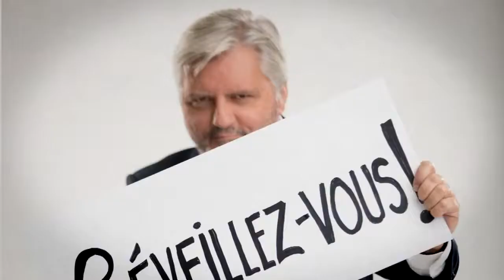Euthanasie d’une ado «ils ont complètement perdu le contrôle!» Elle s'est suicidée.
Voyez toutes les précisions sur cette affaire qui a fait le tour du monde. L’euthanasie de Noa Pothoven n’a pas été autorisée. La jeune femme a donc choisi de mourir par ses propres moyens.

L’histoire de cette adolescente des Pays-Bas qui a eu droit à l’aide à mourir en raison de ses souffrances psychologiques liées à des agressions et à un viol fait énormément réagir.

Pour le chroniqueur Richard Martineau, l’encadrement de l’aide médicale à mourir est très important pour éviter des dérapes du genre.

Il a convenu que la loi en Europe, contrairement au Canada, était bien différente dans certains pays européens.                                                  «En Belgique et aux Pays-Bas, tu n’as rien qu’à dire que tu souffres. Ça peut être une souffrance physique ou psychologique. Si vous dites que vous êtes en souffrance, on va vous accorder l’aide médicale à mourir», explique le commentateur dans le cadre de sa chronique «Réveillez-vous».

Il rapporte qu’en Belgique, 60 personnes par années qui sont seulement dépressives ou bipolaires qui obtiennent l’aide médicale à mourir.

Il rapporte de nombreux cas d’euthanasie questionnables survenus en Belgique.

Un couple de jumeaux de 45 ans, sourds et aveugles. Les deux ont obtenu l’euthanasie. Une jeune fille de 24 ans aux idées suicidaires, dépressive, l’a obtenue. Un jeune autiste qui n’acceptait pas son diagnostic.

«Ils ont complètement perdu le contrôle!», dénonce-t-il.

«Il faut des garde-fous. On peut voir jusqu’à quel point ça peut aller, ça peut déraper».